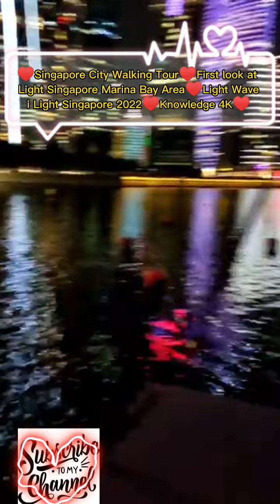♥Singapore City Walking Tour♥First look at Light Singapore Marina Bay Area♥Light Wave Singapore 2022